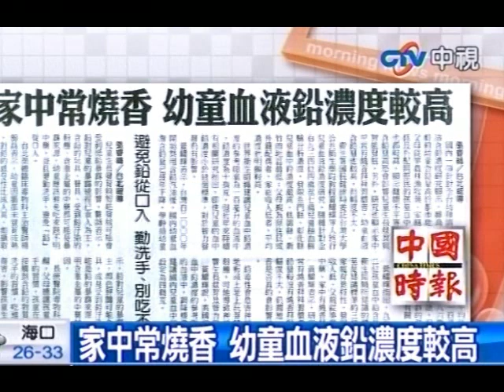家中常燒香 幼童血液鉛濃度較高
中視新聞》國內一項針對全台幼稚園兒童血液含鉛濃度研究顯示，離島地區學齡前幼童含鉛量高於都市地區，且父母從事農林漁牧業、家庭收入較低及外配與原民的孩童血中鉛濃度也都較高，顯示健康不平等現象，含鉛量高恐會影響兒童生長發育與智能發展。另外，研究也顯示家中平常有燒香拜拜習慣者，幼童血液含鉛量也較高，但幅度不大。